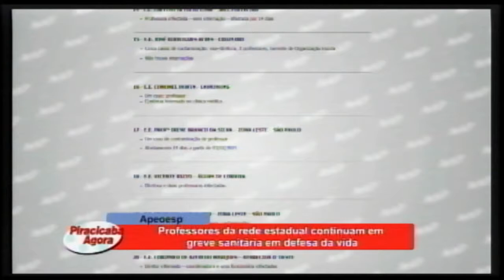15 02 21 Apeoesp Professores da rede estadual continuam em greve sanitária em defesa da vida